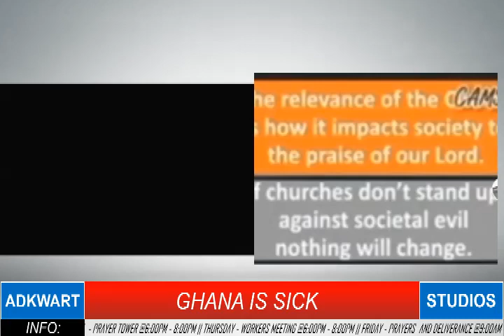TITHE, OFFERING WILL NOT TAKE MEMBER TO HEAVEN , PENTECOST CHAIRMAN CHOOSES HELL OVER HEAVEN.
Adkwart Studios is a Youtube channel of Ghana’s top inspiration, entertainment and news that follows current affairs in Ghana and beyond. We deliver captivating and engaging entertainment, videos, and news that drives social conversations.

Here is a place to stay up to date with trending content across a growing array of topics. With most original content focused on African pop-culture. Happy Viewing!